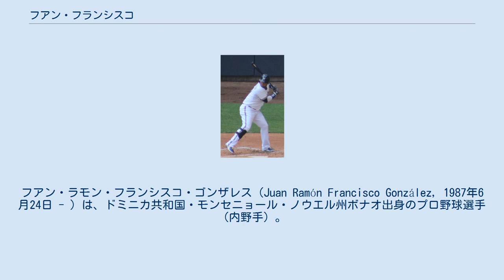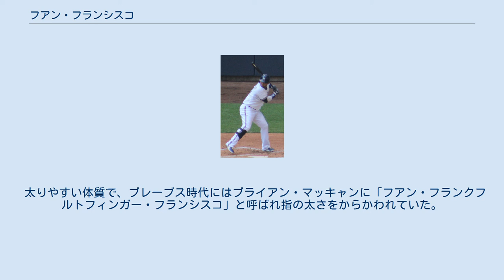フアン・フランシスコ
フアン・ラモン・フランシスコ・ゴンザレス（Juan Ramón Francisco González, 1987年6月24日 - ）は、ドミニカ共和国・モンセニョール・ノウエル州ボナオ出身のプロ野球選手（内野手）。
右投左打。
 日本球界ではホアン・フランシスコと表記される。
 2004年5月6日にシンシナティ・レッズと契約。
 2009年9月14日のヒューストン・アストロズ戦でメジャーデビューを果たした。
オフに参加した母国ドミニカのウィンターリーグでは46試合の出場で打率.302、11本塁打、OPS.918の成績とポストシーズンでの活躍が評価されMVPを受賞。
 2010年オフのドミニカ・ウィンターリーグでは39試合の出場で打率.322、8本塁打、OPS.939の成績で2年連続のMVPを受賞。
 2011年9月2日にはグレート・アメリカン・ボール・パーク史上2番目の飛距離となる502フィート（約153.0m）の本塁打を放った。
ドミニカ・ウィンターリーグに参加していた11月には、食堂で拳銃を持った強盗に襲われ4万ペソを奪われる事件があった。
 ブレーブス時代 (2012年7月21日) 2012年はオフに傷めた右ふくらはぎのリハビリを怠り、体重過多の状態でスプリングトレーニングに現れた。
 2012年4月1日にJ.J.フーバーとの1対1のトレードでアトランタ・ブレーブスへ移籍した。
5月21日の古巣レッズ戦では本塁打を放ったが、打った後の態度が挑発的だとして監督のフレディ・ゴンザレスから注意を受けた。
 ブルワーズ時代 (2013年) 2013年6月3日にトーマス・キーリングとのトレードでミルウォーキー・ブルワーズへ移籍した。
ブレーブスの分と合わせ、自身初の3ケタ試合出場となる124試合に出場。
18本塁打を放ち、パワーを発揮した。
 2014年3月24日に解雇された。
 2014年4月1日にトロント・ブルージェイズとマイナー契約を結び、4月19日にブルージェイズとメジャー契約を結んだ。
2年連続での100試合以上となる106試合に出場し、アーチを16本放った。
打率は前年より低下したが、OPS0.747は2010年以降で最高の数値となった。
守備面では、三塁74試合で9失策（守備率.933）、一塁20試合で2失策（守備率.985）という成績を記録。
オフの11月19日にウェーバーでボストン・レッドソックスへ移籍したが、11月25日にDFAとなり、12月2日にノンテンダーFAとなった。
 2015年1月10日にタンパベイ・レイズとマイナー契約を結んだが、4月5日に自由契約となった。
 2015年4月21日に日本プロ野球の読売ジャイアンツと契約したことが発表され、4月23日に入団会見を行った。
長年左投手のエースナンバー（高橋一三など）として扱われたためか、打者がこの番号を着けるのは1951年の久保木清外野手以来である。
 初出場となった5月2日の阪神タイガース戦こそ、初安打・初打点をあげてお立ち台に立ったものの、その後は三振と拙守の連発により、同7日には早くも2軍降格となった。
 5月末に背中の張りを訴えた後は別メニュー調整すらしない日も見られ、7月15日には腰痛の治療を受けるため一時帰国した。
再来日後、2軍戦には出場したものの、1軍には呼ばれることなくレギュラーシーズンを終了。
オフの12月2日に自由契約選手として公示された。
 2016年はオフにドミニカのウィンターリーグに参加したのみでシーズンを終える。
 2017年2月14日、ボルチモア・オリオールズとマイナー契約結んだが、シーズン開始前に解雇となる。
6月6日にメキシカンリーグのユカタン・ライオンズと契約。
 2018年はドスラレドス・オウルズと契約するが、出場機会無く退団。
 2019年はレギュラーシーズンでの所属球団なく、オフにドミニカ共和国のウィンターリーグでプレー。
 2020年1月31日にメキシカンリーグのオアハカ・ウォーリアーズと契約した。
6月5日に自由契約となった。
 グレート・アメリカン・ボール...